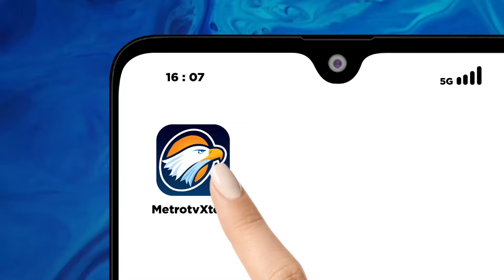Peluang Jokowi Jadi Ketua Umum Golkar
MetroTV, Potensi Presiden Joko Widodo menjadi ketua umum Golkar terganjal aturan internal yang menyebut bahwa calon ketua umum harus setidaknya sudah lima tahun menjadi kader Golkar.